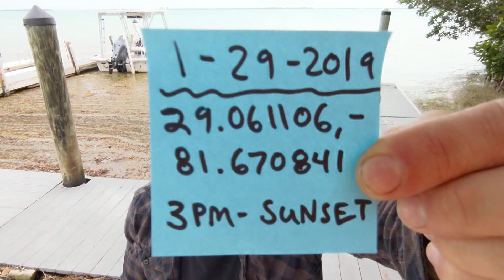LAST MINUTE Jade Jamboree Florida Update !!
JADE JAMBOREE FL INFO:
When? 1/29/2019
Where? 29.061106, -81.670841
3:00pm Meetup
4:30pm Group Photo
FOOD DRIVE